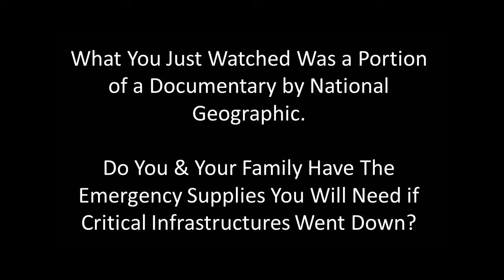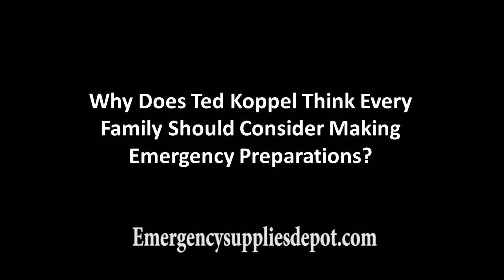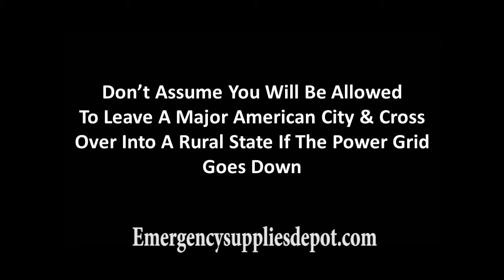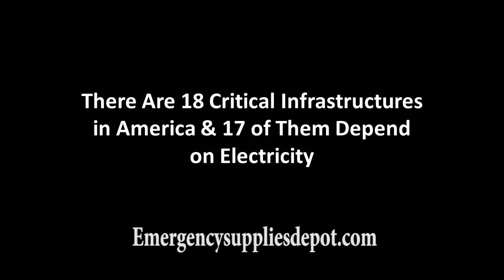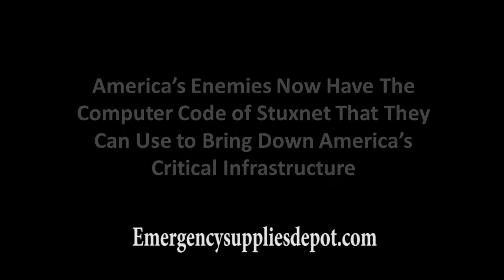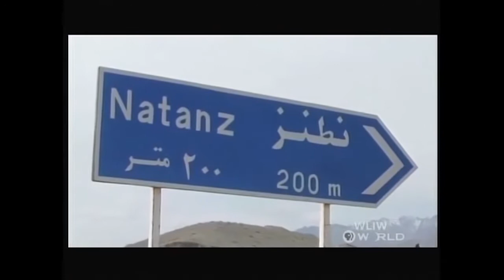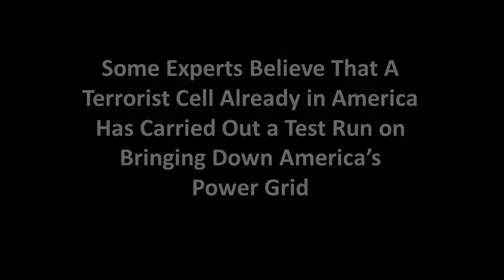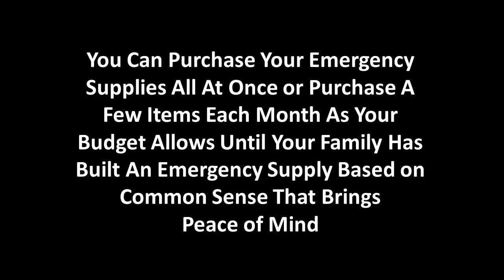Prepare For Biggest Threats Facing U.S. -- North Korean, EMP, Terrorism, Cyber Hacking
Prepare For Biggest Threats Facing U.S. Such as North Korean, EMP, Terrorism, Cyber Hacking An electromagnetic pulse